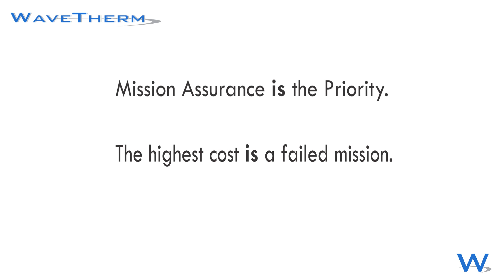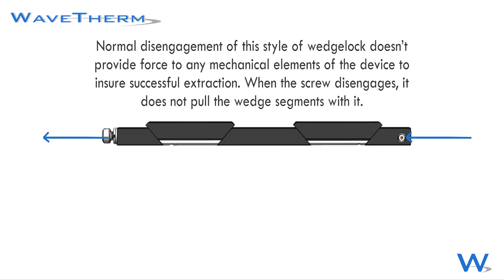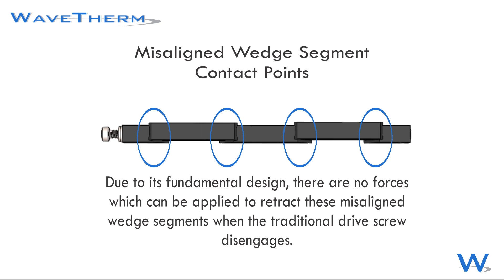Traditional, No Retraction Wedgelock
The most catastrophic failure that can occur, and unfortunately the most common, is that a wedgelock embedded computing module can have at least a few different types of mechanical failures which can cause a deployed embedded computing module to become jammed inside the deployed environment and that which cannot be easily extracted from the system, which could jeopardize or completely incapacitate your critical embedded system during mission sets for the end-user. Several years of real world feedback from customers has led WaveTherm to highlight this key design implication, and the impact it could have on customers’ ability to deploy reliable embedded systems.

Video Created By Kyle Rogers